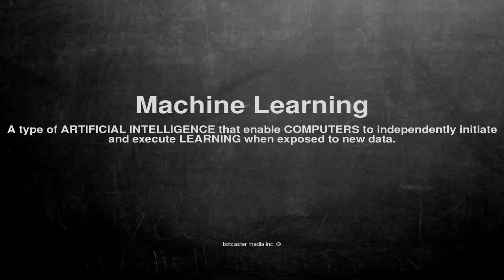Medical vocabulary: What does Machine Learning mean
What does Machine Learning mean in English?